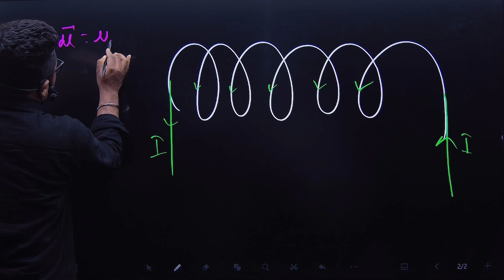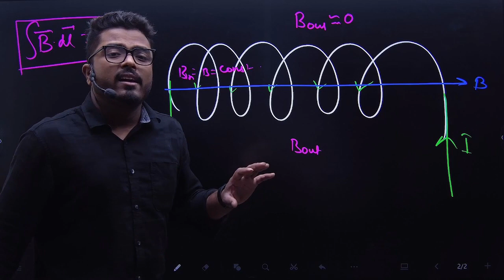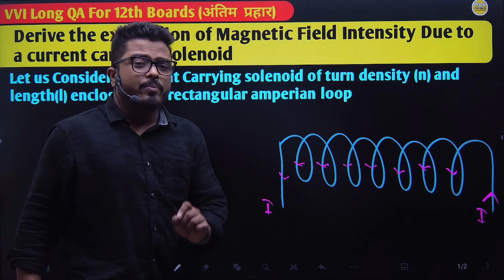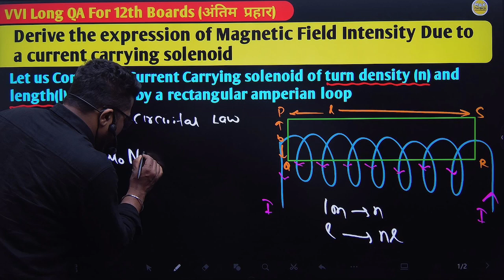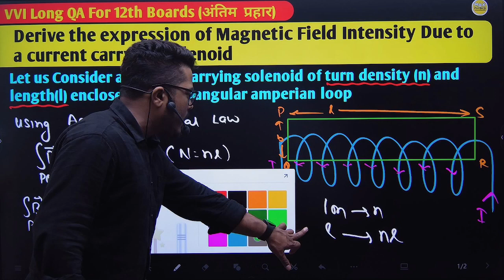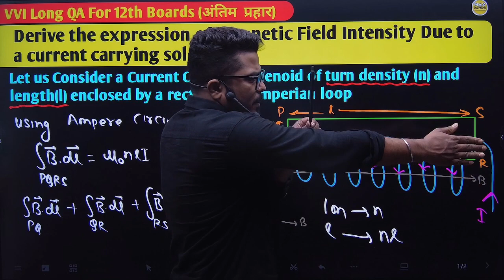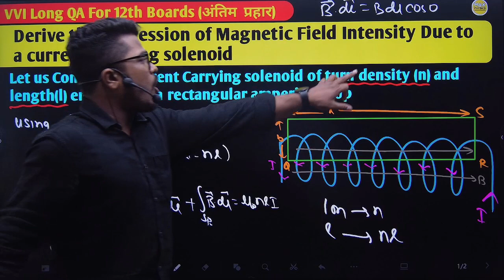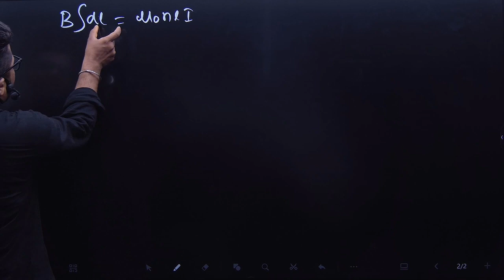Magnetic Field Intensity Due to a Current Carrying Solenoid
Derivation of Magnetic Field Intensity Due to Current Carrying Solenoid